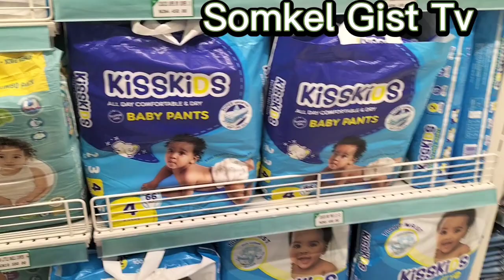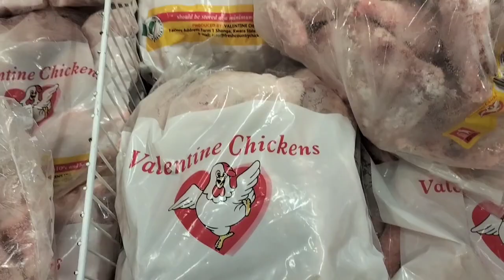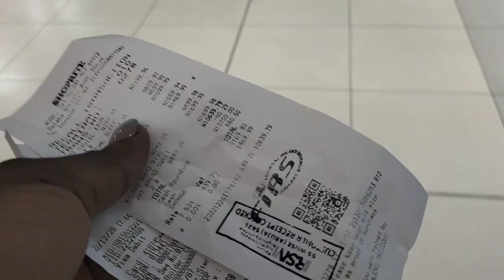A visit to the new Prince Ebeano supermarket Wuse, Abuja, And Shoprite wuse Abuja on boxing Day.